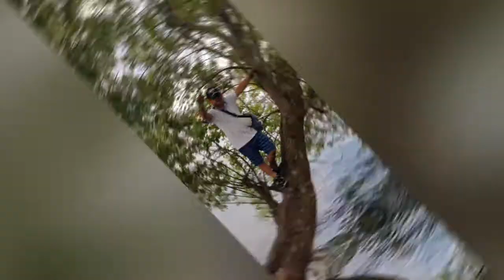Schloß Orth/the TRAVELLER